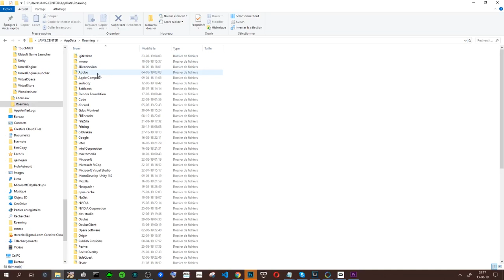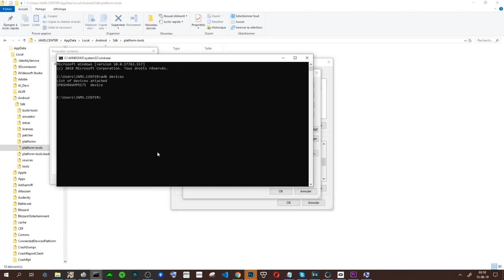(Reupload) Définir le system variable path de ADB sur Window